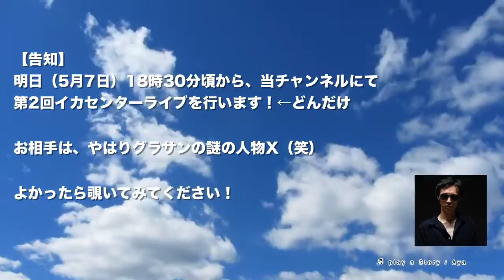【番宣】明日の18時過ぎにイカセンターでLIVEします(・∀・)